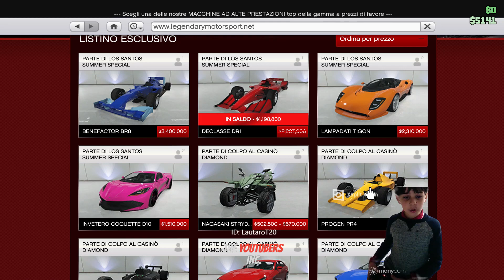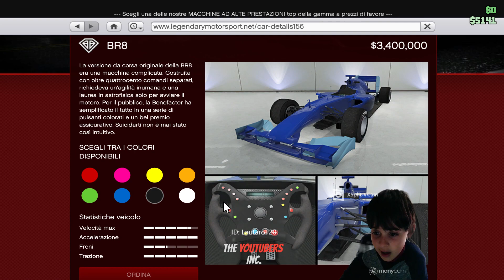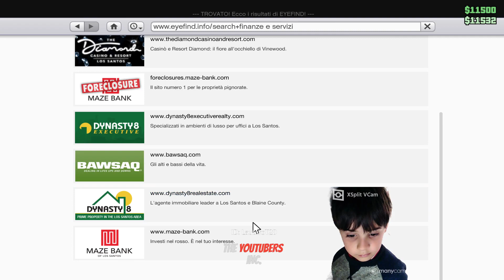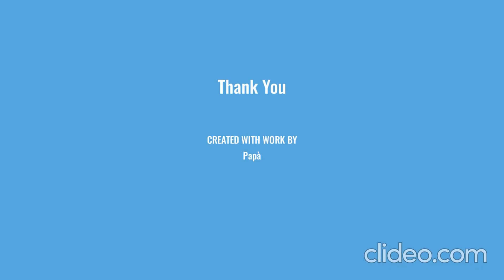GTA5 in giro con la BR8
Vinco la BR8 al casinò